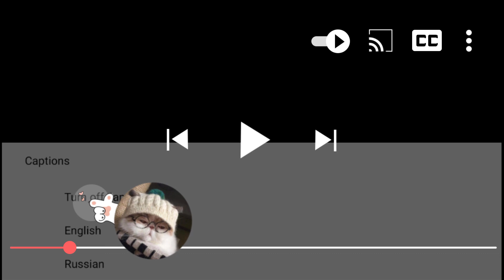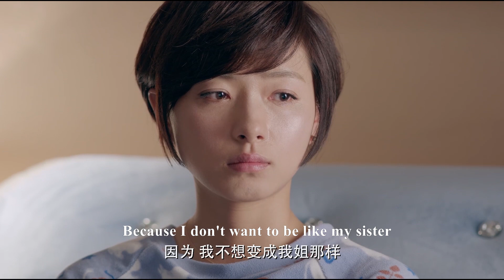老婆因為前女友吃醋悶氣，老公僅用一招就將老婆哄好，二人感情急速升溫！ep27-3